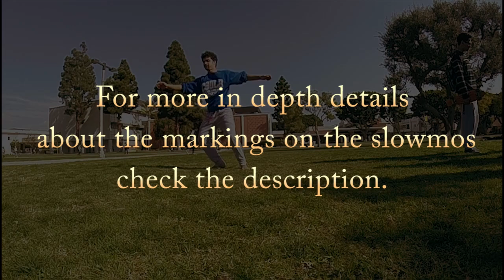RAIZ TUTORIAL | Frontswing/Carrythru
Hi Everyone! Read below for the in-depth details! Drill each of these steps until you are comfortable with them before moving on to the next. And if you have any troubles doing a certain step, go back and refine the previous steps.

STEP 1: The GREEN line represents the axis and path of motion that the middle of your leg (or the knee) will be traveling...STRAIGHT BACK. It is important that your leg stays straight when doing this because the more momentum you have, the better. In order to do this correctly, I think of leading the swing of my leg with the back of my knee. DON'T swing up with your heel! Swinging with the back of the knee will automatically drive the heel up (the BLUE line represents this).
The RED circle represents where I place my hand. Notice that my swinging foot is also in the red circle at the beginning of the setup. Keep them in the same general area.

STEP 2: I call it a cartwheel because usually when people think gumbi, they think arch your back and they get confused with the motion. But really, from my experience, I've attained the same result (a gumbi) from doing a front swing cartwheel. If you can cartwheel, you can gumbi. When doing the cartwheel, you should start facing one way, and be facing directly behind you (180 degrees) when you finish.
The BLUE line represents the path of motion that my outside arm travels. In a very circular motion. Both of my hands do not come down at the same time. They come down one after the other. My outside arm needs to travels in a full circle in order to set my body on the correct axis to travel on.
My other arm is represented by the GREEN line and as you can see, it travels straight down. This solidifies my base as I cartwheel, and allows me to more carefully place my outside arm on the ground next to it.
The RED line represents the leg following my takeoff leg, which finishes swinging through. ALWAYS finish swinging through for good habits. If you want to pop flash or something in the future, you can do that once you have a good understanding of how to swing. If you stop your leg on the ground, either you are physically stopping your momentum, or not going all the way around. We don't want to stop our momentum, we want to let our momentum follow through to reach its end naturally. And if you're not going all the way around, make sure you are facing 180 away from where you started.

STEP 3: Same as step 2, just on one hand with a hop out.
The GREEN line represents the path of travel my hand travels. Once it reaches STRAIGHT DOWN for the ground, your hands rebound you back up (think round off or front/back handspring). Everthing else remains the same as step 2.
The RED line represents finishing with a swing thru! ALWAYS DO THAT!

STEP 4: Take off your second hand and drive your leg up as hard as you can into a cartwheel. This is where Webster and Gymnast Aerial really become helpful because the backwards kick/swing is exactly the same. Drive it STRAIGHT BACK and UP HARD, and turn your body just like a cartwheel to finish facing 180 degrees from where you started. And then BOOM you got a raiz. Also, if you want to invert it more, that is solely dependent on how hard you drive your leg up.

Congratulations! Now play around and experiment with it and see what you can do! The first clip is Raiz swing gainer (kick the moon). The second is sideswipe. The third is a blockbuster setup into raiz. And the last clip is a Scoot to skip raiz.

Song: Chained (Liar Remix) - The xx
Recorded on a GoPro HERO 3+ at 720p 120 fps.
Tutorial inspired by ChrisD's 6-Step Jackknife tutorial